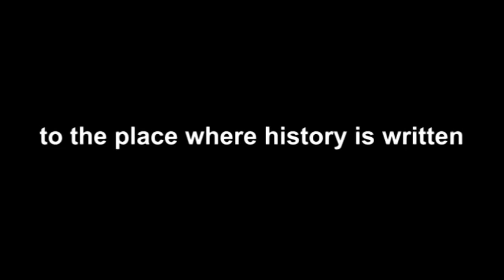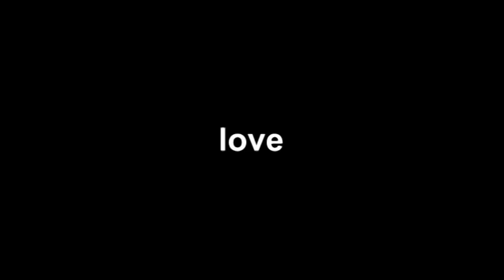Atlantico Cocktail Bar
welcome to Atlantico Cocktail bar, serving Palma since 1997
bienvenidos al Atlantico Cocktail bar, sirviendo Palma desde 1997